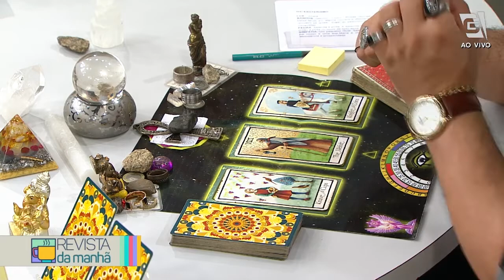Previsão de Virgem 23/08 a 22/09 - Revista da Manhã (30/11/20)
Confira a previsão astrológica para o signo de Virgem para esta semana com Luciano Nassyn! 🔮